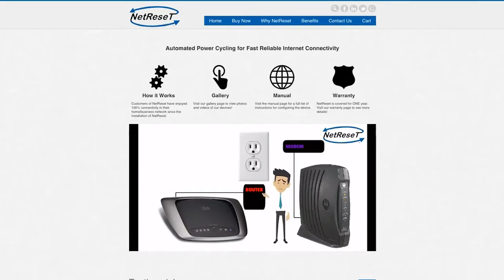NetReset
One of the most frustrating things in the world is losing the Internet. Is it the provider? The equipment? Or what if there's a power failure? No matter what caused the problem, one step that has to be done is power-cycling the modem and router in just the right sequence.

Here is a really clever solution to the power-cycle problem called NetReset, Petra part number 278018.